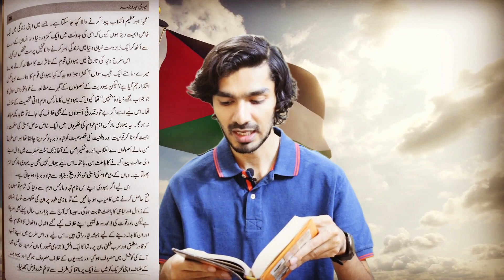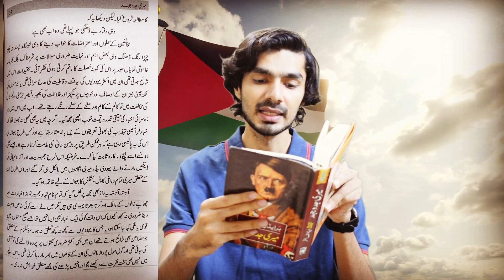Muslim convinced to Adolf Hilter to kill jews - Main Kampf - Palestine Solidarity Cycle Rally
Palestine Solidarity Cycle Rally
ایڈولف ہٹلر یہودیوں کو مارنا نہیں چاہتا تھا لیکن ایک مسلمان نے اسے اس پر آمادہ کیا۔

Response to the speech of Netanyahu Israel Prime Minister: Adolf Hilter do not want to kill the Jews, but a Muslim convinced him to do it.